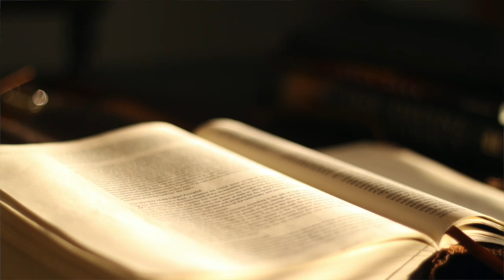聖經 - 箴言 (Proverb) 英王欽定版 KJV 有聲朗讀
聖經 -  箴言 (תנ"ך - מִשְׁלֵי)

以色列王大衛兒子所羅門的箴言：
要使人曉得智慧和訓誨，明白通達的言語，
使人領受智慧、仁義、公平、公正的訓誨，
使愚人靈明，使少年人有知識和謀略，
使智慧人聽見，增長學問，使聰明人得著智謀，
使人明白箴言和講解，懂得智慧人的言詞和謎語。
敬畏　耶和華是知識的開端；唯愚妄人藐視智慧和訓誨。
感謝讚美永生神！In Jesus Name, Amen

詩篇（亞薩的詩，照耶杜頓的作法，交與伶長。）

你們要稱謝　耶和華啊，因他本為善；他的慈愛永遠長存。
你們要稱謝眾神之　神啊，因他的慈愛永遠長存。
你們要稱謝眾主之　主啊，因他的慈愛永遠長存。

稱謝那獨行大奇事的，因他的慈愛永遠長存。
稱謝那用智慧創造諸天的，因他的慈愛永遠長存。
稱謝那鋪地在水以上的，因他的慈愛永遠長存。
稱謝那造成大光的，因他的慈愛永遠長存。
他造日頭管白晝，因他的慈愛永遠長存。
他造月亮星宿管黑夜，因他的慈愛永遠長存。

稱謝那擊殺埃及人之長子的，因他的慈愛永遠長存。
他領以色列從他們中間出來，因他的慈愛永遠長存。
他施展大能的手和伸出來的膀臂，因他的慈愛永遠長存。

稱謝那分裂紅海的，因他的慈愛永遠長存。
他領以色列從其中經過，因他的慈愛永遠長存；
卻把法老和他的軍兵推翻在紅海裏，因他的慈愛永遠長存。

稱謝那引導自己的民行走曠野的，因他的慈愛永遠長存。

稱謝那擊殺大君王的，因他的慈愛永遠長存。
他殺戮有名的君王，因他的慈愛永遠長存；
就是殺戮亞摩利王西宏，因他的慈愛永遠長存；
又殺巴珊王噩，因他的慈愛永遠長存。
他將他們的地賜他的百姓為業，因他的慈愛永遠長存；

就是賜他的僕人以色列為業，因他的慈愛永遠長存。
他顧念我們在卑微的地步，因他的慈愛永遠長存。
他救拔我們脫離敵人，因他的慈愛永遠長存。
他賜糧食給凡有血氣的，因他的慈愛永遠長存。

你們要稱謝天上的　神啊，因他的慈愛永遠長存。

分隔線

跟未信主耶穌的人傳個福音，福音就是：

耶穌是永生上帝的獨生子，降世受十字架的刑罰死了並在三日後從死裡復活，要為世上的罪人付上罪的代價，使相信祂的人罪得赦免有永生。

那現在聽見福音可以做什麼呢? 第一相信主耶穌，聖經說你若口裡認耶穌為主(神)，心裡信神叫他從死裡復活，就必得救。第二買一本聖經念從頭到尾一字一句了解聖經，並找到天父創造我們的目的，第三找一間以聖經為本的教會了解聖經，並棄絕那一切可憎惡的木偶雕像，悔改所做的惡行，再來是奉主耶穌基督的名受洗就是浸水禮全身浸入水中，聖經說信而受洗者就必得救，而得救是持續相信。

羅馬書10
你若口裏認　主耶穌，心裏信　神已叫他從死裏復活，就必得救。因為人心裏相信，就可以稱義；口裏承認，就可以得救。聖經上說：「凡信他的人必不至於羞愧。」

馬太福音
耶穌進前來，對他們說：「天上地下所有的權柄都賜給我了。所以，你們要去，教訓列國，奉父、子、聖靈的名給他們施浸；凡我所吩咐你們的，都教訓他們遵守；我就常與你們同在，直到世界的末了。阿們。」

馬可福音
他又對他們說：「你們往普世上去，傳福音給凡受造的聽。信而受浸的，必然得救；惟有不信的，必被咒詛。信的人必有這些神蹟隨著他們：就是他們奉我的名趕出鬼魔、說新方言、他們手能拿蛇、若喝了甚麼害命的物，也必不受害；他們手按病人，病人就必好了。」主和他們說完了話，就被接到天上，坐在　神的右邊。門徒出去，到處傳揚福音，　主和他們同工，用神蹟隨著，證實所傳的道。阿們。

路加福音
於是耶穌開他們的悟性，使他們能明白聖經，又對他們說：「照經上所寫的，基督當如此受害，第三天要從死裏復活；並且人要奉他的名傳悔改、赦罪的道，從耶路撒冷起直傳到萬邦。你們就是這些事的見證。

分隔線